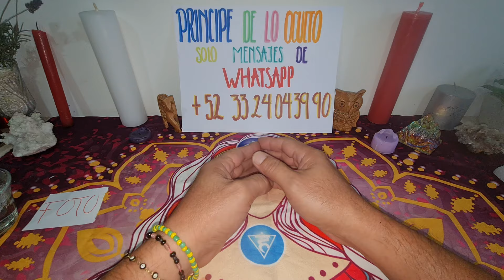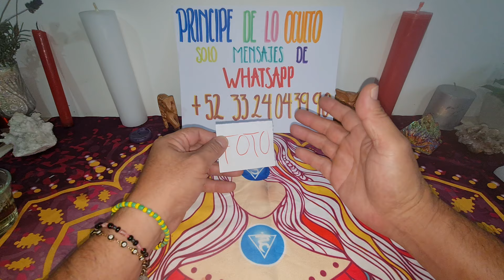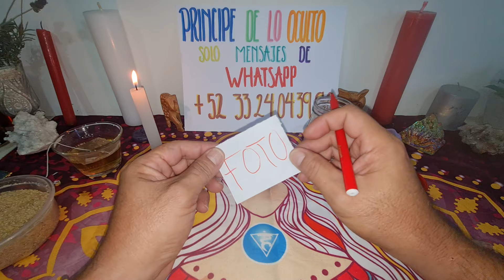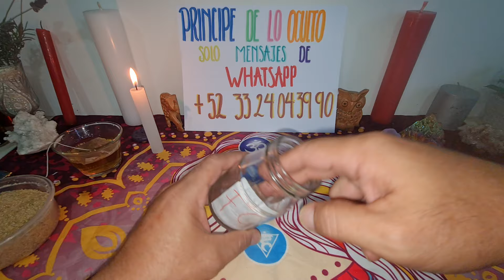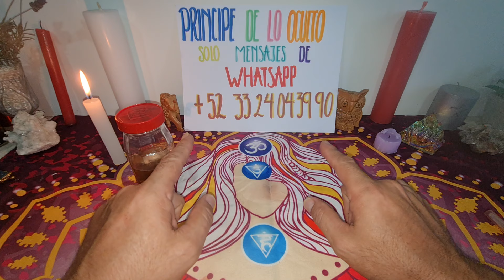!!! RECONCILIACIÓN DE PAREJA EN MINUTOS ¡¡¡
contacto